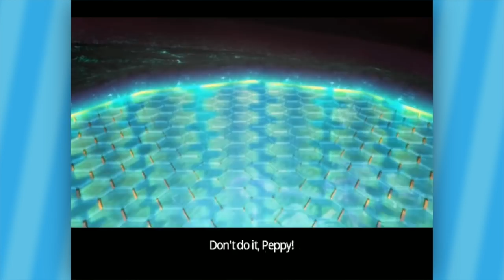Star Fox Assault: FINALE - EPISODE 9 - Friends Without Benefits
GONNA TAKE THIS BUG LOSER DOWN WHO'S WITH ME WOOO

Benjamin Pierson, Xaymar, Johnathan Melendez, Azizdarkreborn, Fluffkpis, Nikolai Story, Mrmasondude, Daniel Abraham, Hypertails7773, Justin Case Crouch, Tucker_the_Trucker, Austin Fredericks, Sam Tansey, Jeff Chapman, Patrick Nestor, Calvin Snipes, Caleb Ethridge, Chenndra Crawley, Hanan Lisha, Spencer Upton, Thomas B, Mason Collins, Reggie Fairy, Greed6397, Evan Balthazar, Jack Kelton, Paige Oliveria, SHARK, TheFireNathan, Kyle LaFroth, Alejandro Vazquez, Waddle, Mokie S, Michael Earnshaw, Christian Meek, Trevor Kobe, Kotar Peck, Denis Nikocevic, BrickyBuff, Alex blanchet, Joshue Alvarez, Ibuki Mioda, Nathan Sacamay, Saisoku, CarsThatDrive, Parker Scott, ChloDetta, Eel Boy, Justice Guercio, Jacob Douglas, Khalid Binkhunein, Jay McManus, Ropey Dan, Dade "Daltheer" Baum, LegendOfVCT, Abbie Lazuli, Ryan Roth, Chris Rhoades, Camden Walls, Nicholas Tavio, and Lavince.